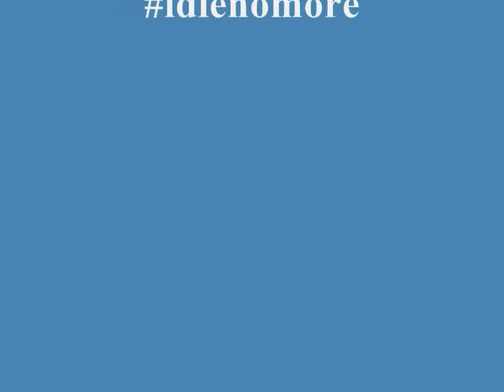"4Directions" canvas in BingoRageStudio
Working on the 4Directions canvas,painting while listening to RedManLaughing season 02, episode 05, with Ryan McMahon and Wab Kinew.